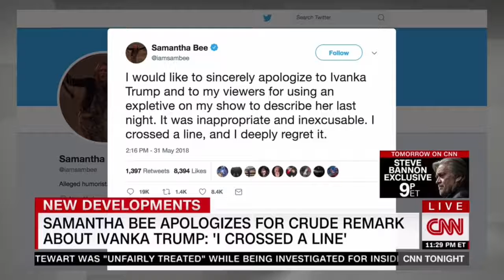Don Lemon on Racism in America